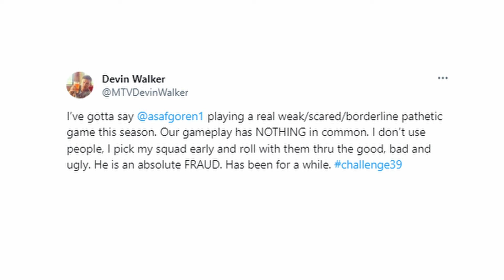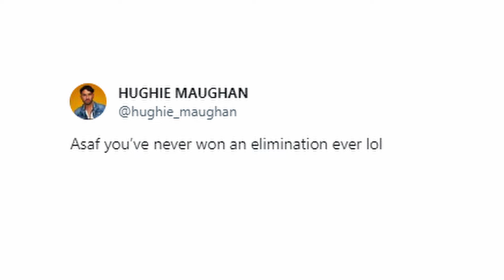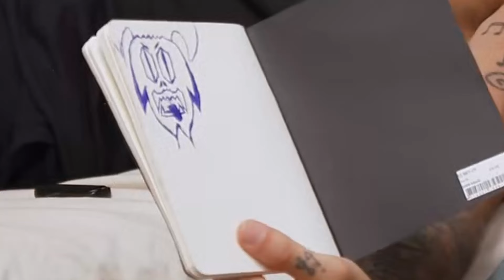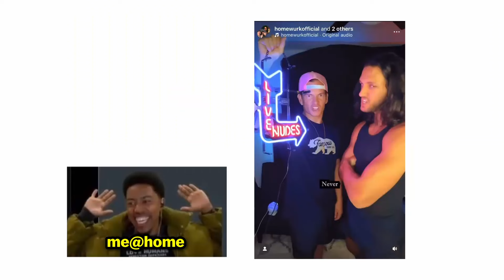Moriah Splits A Banana On The Challenge 39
"Say something about my Mom."

Battle for a New Champion is the 39th season of The Challenge. The season features 24 players who have never won before battling it out for their first-ever championship. Along the way they will have to face various Challenge champions in surprise eliminations

👍 FOLLOW ME (if you want, I don't be posting)

MERCENARIES
·     Brad Fiorenza
·     Cara Maria Sorbello
·     CT Tamburello
·     Darrell Taylor
·     Devin Walker
·     Jordan Wiseley
·     Kaycee Clark
·     Kaz Crossley
·     Laurel Stucky
·     Tori Deal

POTENTIAL NEW CHAMPIONS
·      Asaf Goren
·      Berna Canbeldek
·      Callum Izzard
·      Big T Fazakerley
·      Chauncey Palmer
·      Ciarran Stott
·      Colleen Schneider
·      Corey Lay
·      Ed Eason
·      Emanuel Neagu
·      Horacio Gutiérrez
·      Hughie Maughan
·      James Lock
·      Jay Starrett
·      Jessica Brody
·      Jujuy Jiménez
·      Kyland Young
·      Melissa Reeves
·      Michele Fitzgerald
·      Moriah Jadea
·      Nurys Mateo
·      Olivia Kaiser
·      Ravyn Rochelle
·      Zara Zoffany